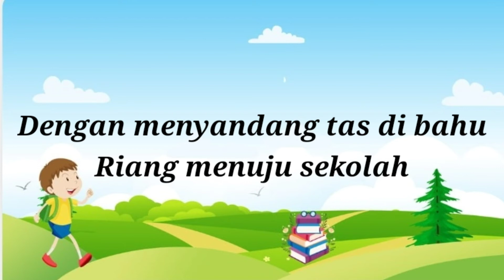RURI ABANGKU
ini adalah lagu dalam pelajaran anak SD, Breadley sedang belajar dan berlatih lagu untuk tugas sekolahnya, ruri abangku ciptaan A. T. Mahmud. ini adalah lagu anak indonesia.

Tema.      : Seni
Sub tema: Lagu anak-anak